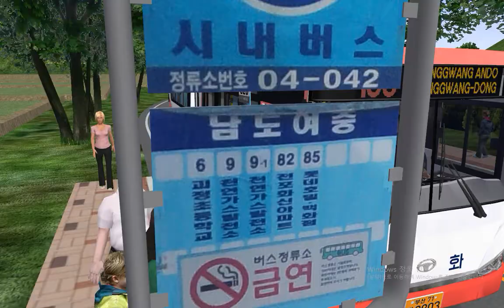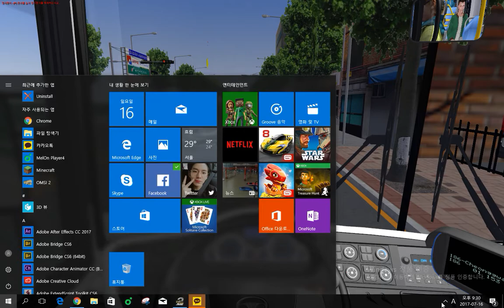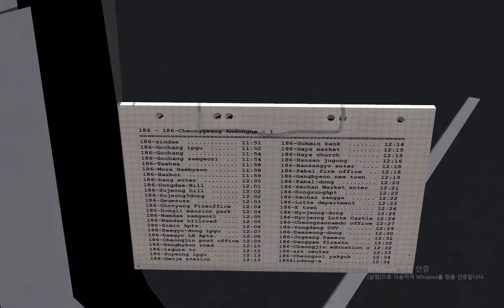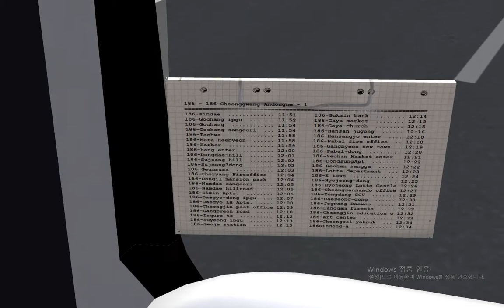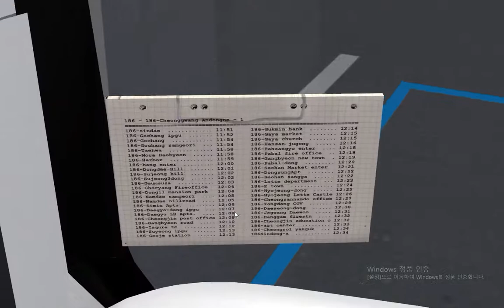OMSI2 [C&C] 186번 신대리,해송대 - 선북동(DAWOO NEW BS 106 2017)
OMSI 2 C&C맵 186번 신대리, 해송대 - 선북동 까지의 노선입니다. 차량은 대우 NEW BS 106 2017년 차량입니다. 재밌게 봐주세요